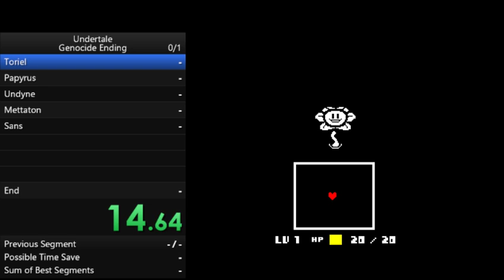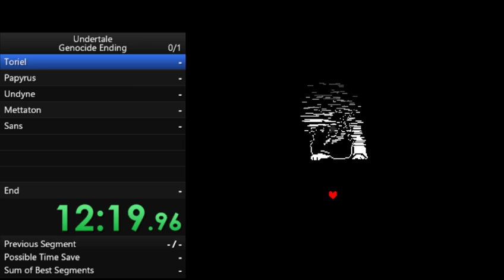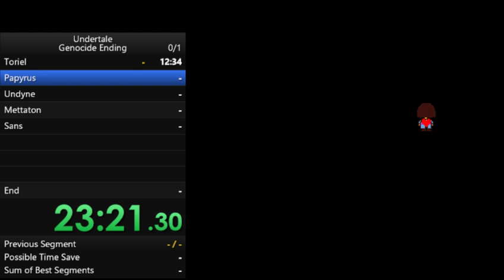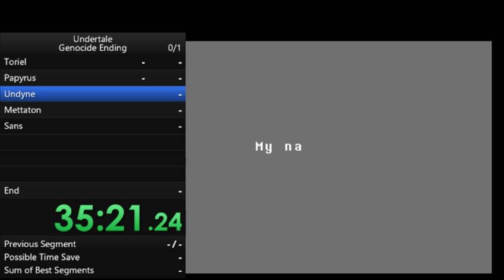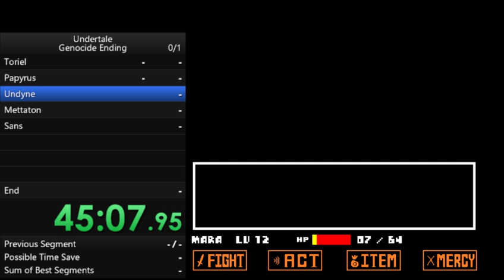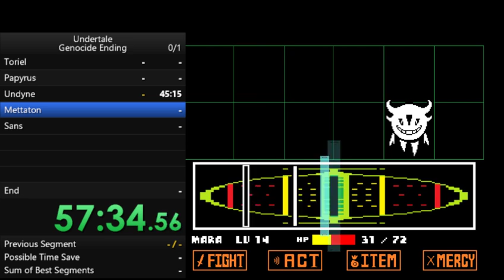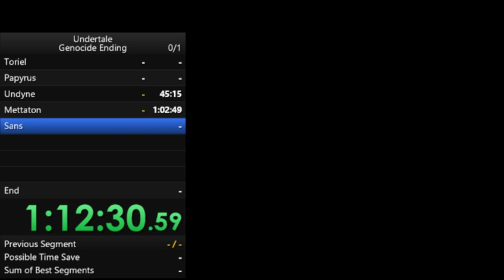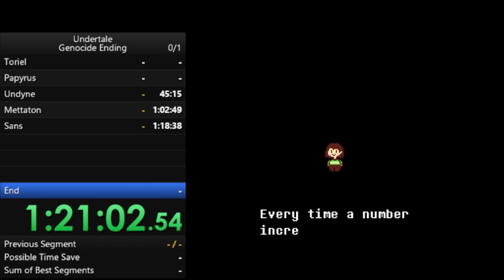Undertale - Genocide Ending (Speedrun) 1:21:27